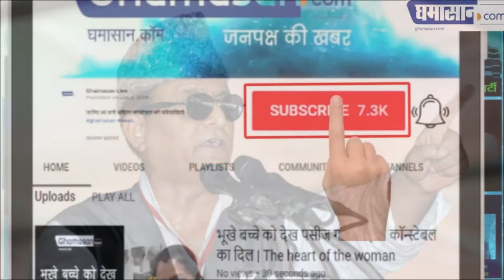Azam Khan's Jauhar University Raid | आजम खान ने कहा में चोर हूं मैंने यूनिवर्सिटी बना ली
आजम खान को इतना गुस्सा क्यों आ रहा है

Azam Khan's Jauhar University Raid